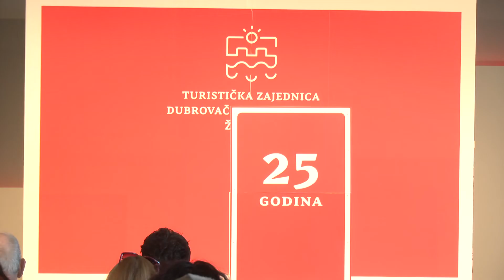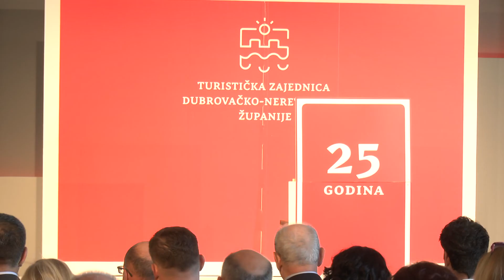Turistička zajednica Dubrovačko–neretvanske županije obilježila je 25 godina svog rada i djelovanja